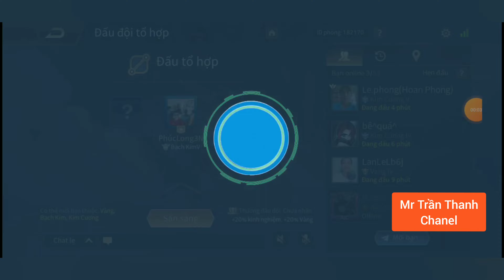Tập 35 Ngày 12122020| Garena Liên Quân Mobile x Ultraman |Mobile Legends 無盡對決 | MLBB ｜Hanabi 花火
TRANG TIN BẤT ĐỘNG SẢN CỦA CHÚNG TÔI
MỜI BẠN GHÉ THĂM Wepsite bất động sản của chúng tôi:
Chuyên cung cấp ĐẤT NỀN SỔ ĐỎ khu vực Bà Rịa Vũng Tàu
Vị trí đẹp, giá rẻ, Công chứng sang tên ngay HotlineL 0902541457
Game liên quân mobile Team gánh Game liên quân mobile là game hot nhất của giới trẻ Việt Nam hiện nay Game liên quân mobile với ưu thế là game chơi trên điện thoại nên người chơi cực kỳ linh động có thể tham chiến liên quân cùng với bạn bè ở bất kỳ đâu và bất kỳ thời gian nào. Game liên quân mobile là game được rất nhiều lứa tuổi ưa chuộng từ trẻ em 5 tuổi ( với điều kiện là bố mẹ các em cho phép) đến các anh chị 30 tuổi hoặc hơn cũng chơi. Game liên quân mobile giúp gắn kết tình bạn giưa các thành viên trong group những khi rảnh rỗi. Hãy cùng xem game liên quân mobile, cùng chơi và cùng trãi nghiệm game liên quân mobile nhé cả nhà!
Các bạn có thể xem thêm các Clip đánh hây tại liên kết: